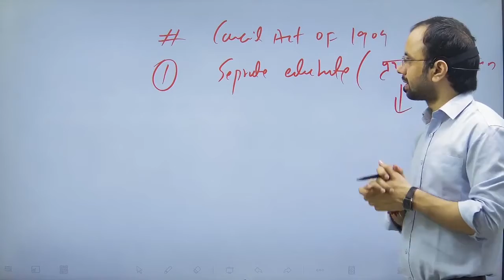Morley Minto Reform ll मोर्ले-मिंटो सुधार ll Indian council act 1909 l By S.k